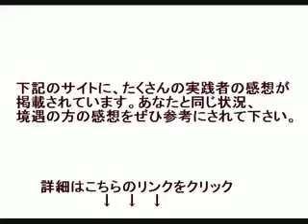【簡単スタイルアップ】リバウンドしにくい燃焼美魔女ボディを作る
スタイル 体型
スタイル 体重
スタイル 体 画像
スタイル 体型 違い
スタイル 体
スタイル 体重 身長
スタイル 体脂肪率
スタイル 体目的
男 スタイル 体
女性 スタイル 体脂肪
ミンサガ 体術 スタイル
体幹トレーニング スタイル
スタイル 体型 男
スタイル 体型 画像
スタイル 良い 体型
男性 スタイル 体型
女性 スタイル 体重
モデル スタイル 体重
男 スタイル 体重
梨花 スタイル 体重
ローラ スタイル 体重
少女時代 スタイル 体重
男性 スタイル 体重
体重 スタイル 理想
女性 スタイル 身長 体重
スタイル 体型
スタイル 体重
スタイル 体 画像
スタイル 体
スタイル 体目的
男 スタイル 体
スタイル 体型 男
男 スタイル 体重
スタイル 体型
スタイル 体重
スタイル 体 画像
スタイル 体
スタイル 体目的
男 スタイル 体
スタイル 体型 男
男 スタイル 体重
スタイル 体型
スタイル 体重
スタイル 体 画像
スタイル 体
スタイル 体目的
男 スタイル 体
スタイル 体型 男
男 スタイル 体重
スタイル 体型
スタイル 体重
スタイル 体 画像
スタイル 体
スタイル 体目的
男 スタイル 体
スタイル 体型 男
男 スタイル 体重
スタイル 体型
スタイル 体重
スタイル 体 画像
スタイル 体
スタイル 体目的
男 スタイル 体
スタイル 体型 男
男 スタイル 体重
スタイル 体型
スタイル 体重
スタイル 体 画像
スタイル 体
スタイル 体目的
男 スタイル 体